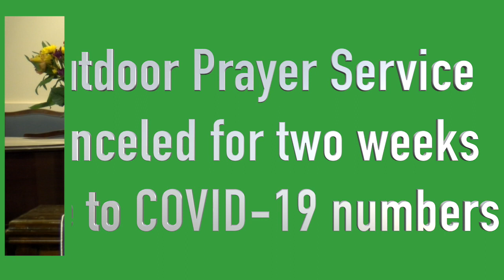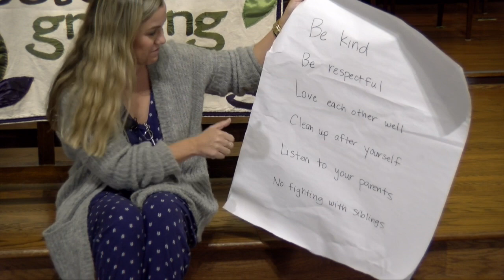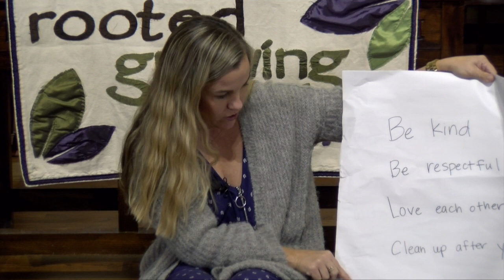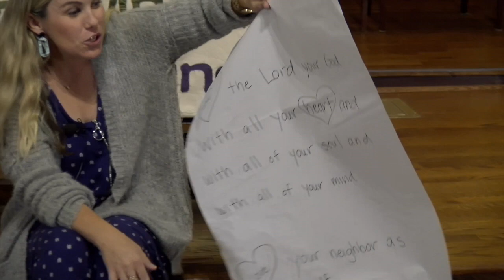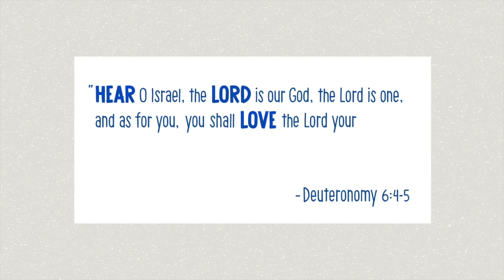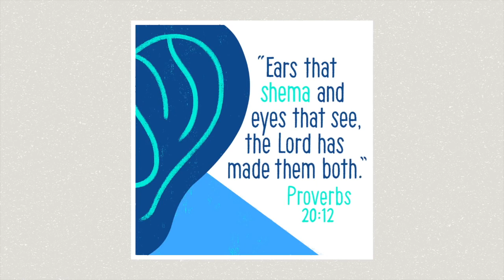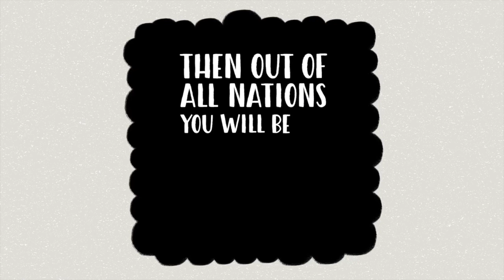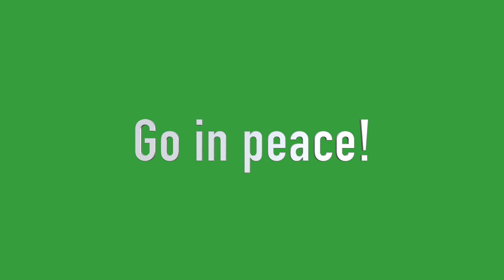Christ the King Sunday Worship, November 22, 2020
Christ the King Sunday Worship, November 22, 2020 at Greenland Hills UMC

Permission to reprint, podcast, and/or stream the music in this service obtained from ONE LICENSE # A-728384 and CCLI License # 11477542.